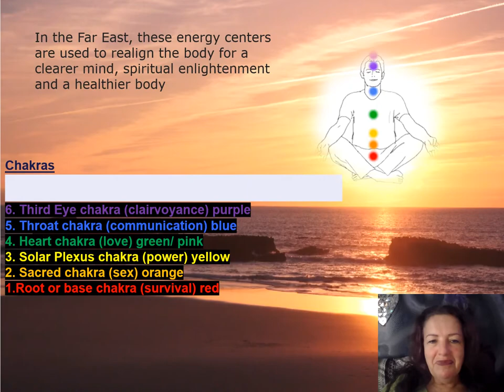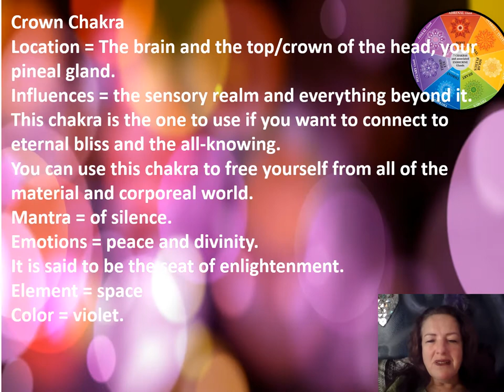Chakra 7 : Crown Chakra Cleaning